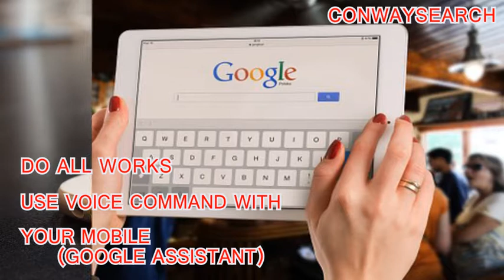Use Google Assistant with Voice command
do all your works easely  with voice command take support
google assistant on your mobile.

information source from eenadu telugu news paper
your source for all things websites list.